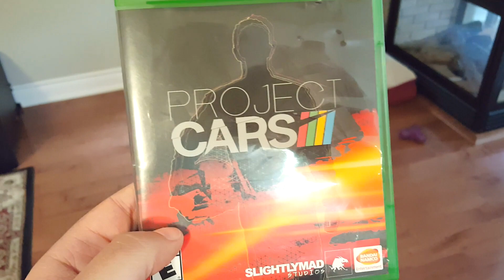Someone's Birthday! (V+L+O+G)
Someone turned 1! Hint: It wasn't me.

"Bing" sound effect provided by Mike Koenig